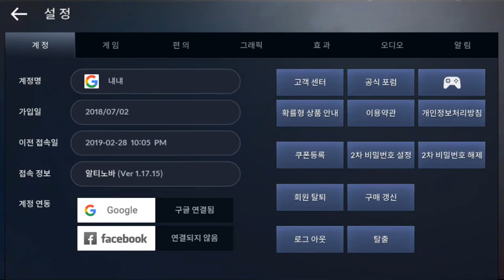검은사막 모바일 2019 02 28 23 35 49